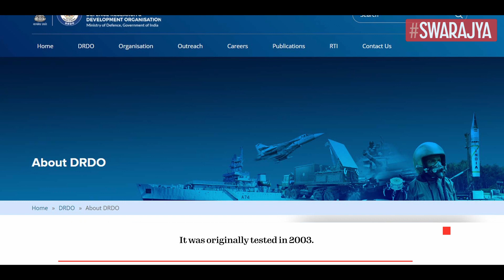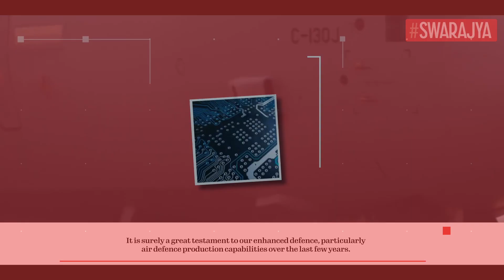Astra Shastra: First Made-in-India Air to Air Missile, Explained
India has successfully tested the indigenously designed and developed Astra Beyond Visual Range Air-to-Air Missile (BVRAAM).

The missile, believed to have a range of over 100 kilometers, was reportedly fired by a Su-30 MKI fighter of the Indian Air Force (IAF).

Developed by the Defence Research and Development Organisation, the missile was tested for the first time in May 2003.

Since then, it been test-fired multiple times. While the Su-30 MKI fighters have already fired the missile, it will also be integrated with Tejas Mark-1A and upgraded MiG-29s over the next few years.